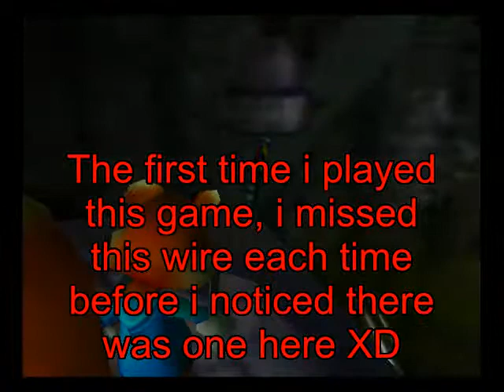Let's play Conker's Bad Fur Day - Episode 4: It's Strawminator!!!!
Time to kick the butt of the first boss of this game which is a bunch of straw... wait, he has a red eye?! Is it a cyborg?! Oh my fucking god damnit, it's Strawminator!!!